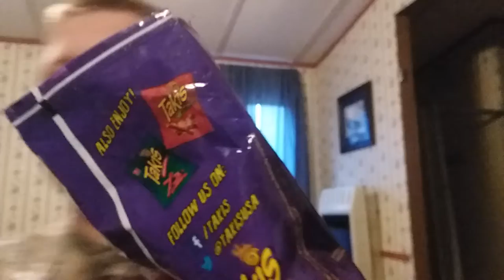Chips challenge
Biggest